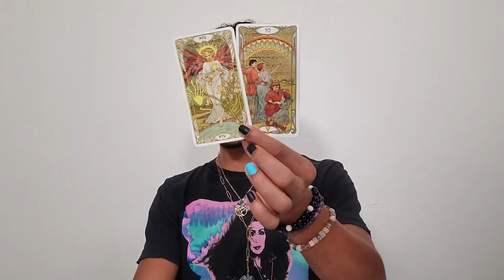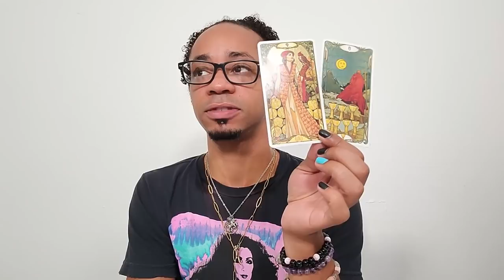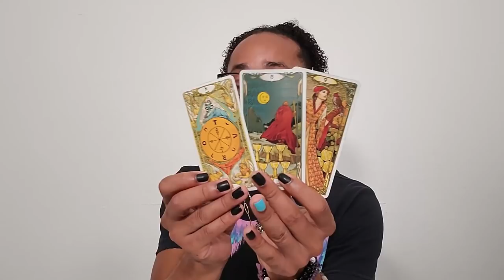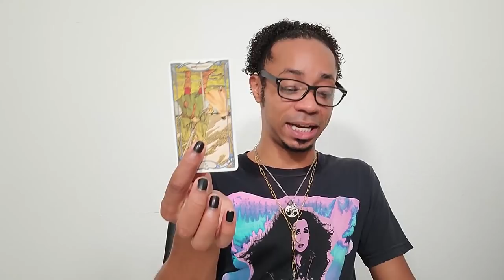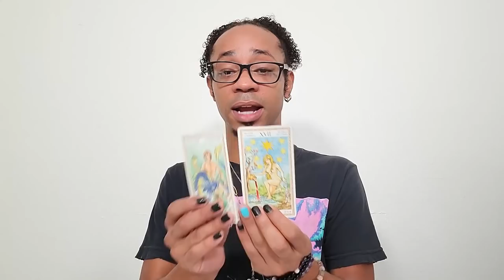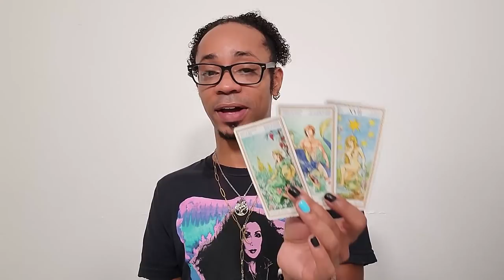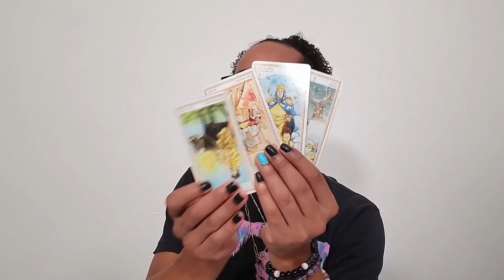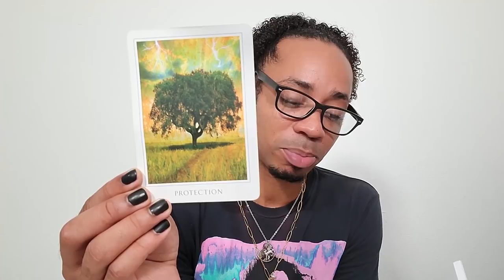Morning Coffee Collective Tarot Reading ~ * Deep Deep Healing *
In this collective tarot reading, we find the collective going through deep healing that ultimately is going to lead us to a truer happy ending than we may have expected! *Cue fairy tale theme song*

🔮Timestamps🔮
00:00 - Preview
00:28 - Intro
13:58 - Reading
19:37 - Clarification
27:51 - Closing Oracle Guidance

30 min - $65
60 min - $130

Available oracle decks:
~Crystal Mandala
~Sacred Rebels